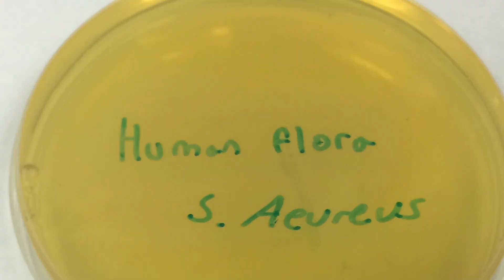FR768268201 Mimi Completing Her Silver CREST Award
As a pioneering and world-class institution, Regent's International School, Bangkok, offers a host of prestigious awards and programmes for our students to get involved in. One such award is the CREST Award, which is designed to develop our students' problem-solving skills in Science and Engineering. This video shows our Year 11 CREST Silver Award student, Mimi Jirarustanarangsee, completing her microbiology project in which she investigates the antibacterial effects of a range of plant products available in Thailand.